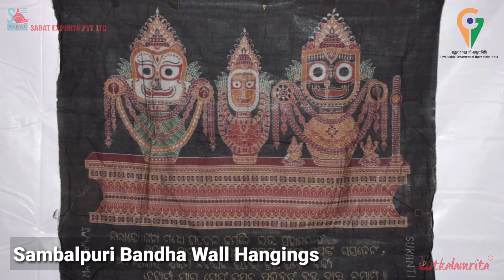Orissa Ikat Geographical Indication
Ikat is called “Bandha” in Odia. Odisha’s skilled weavers in many districts weave calligraphy, figures & motifs using tie and dye technique.
"Orissa Ikat" earned the Geographical Indication Tag in 2006.
"Khandua Saree & Fabrics" & “Sambalpuri Bandha Saree & Fabrics” are types of Orissa Ikat that also have the GI Tag.